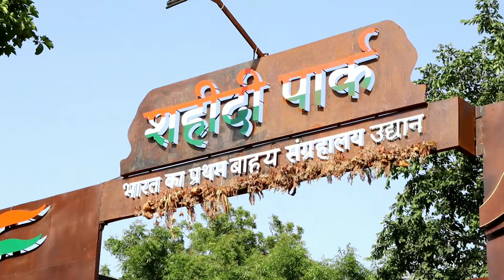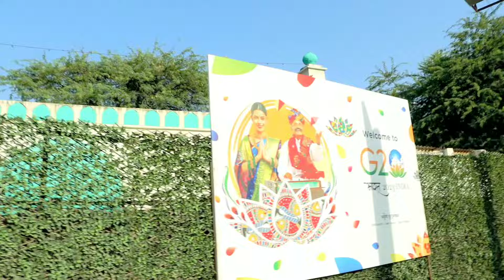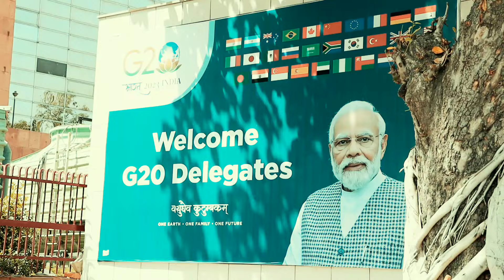Beautifying Delhi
Hi my name is parvez alam, I tell stories